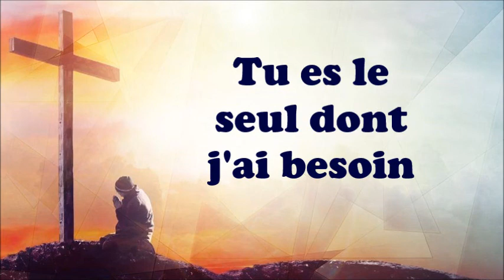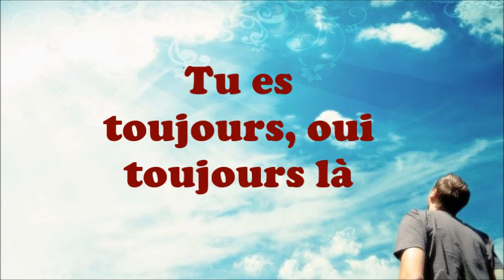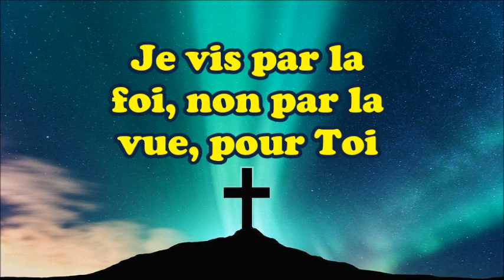Seule Voie - playback karaoké - One Way